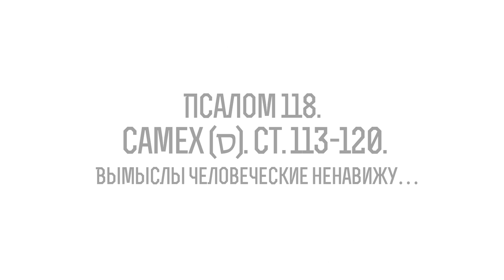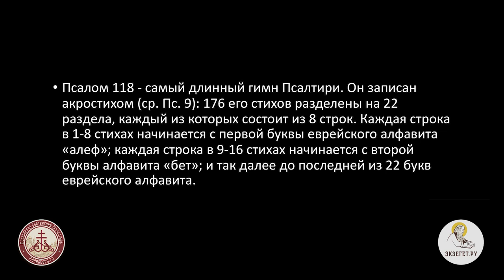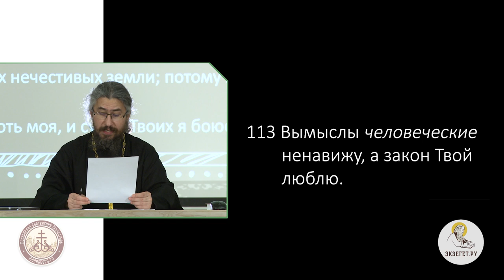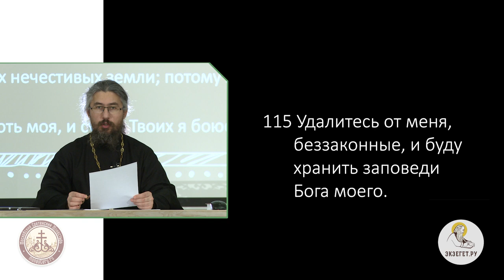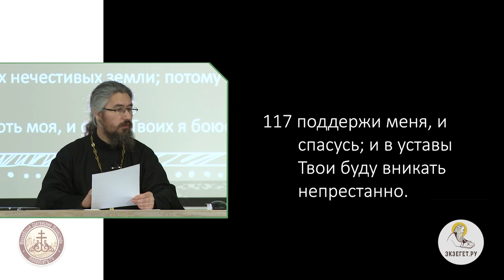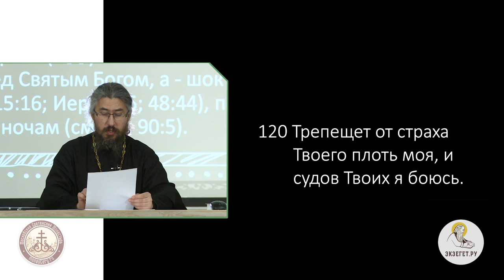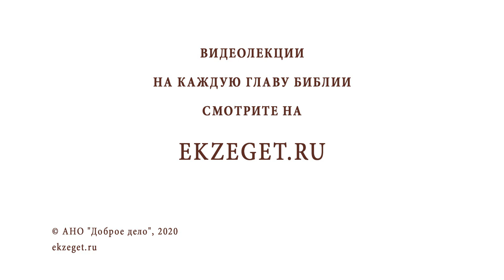Псалом 118. Самех (ס). Ст. 113-120. Вымыслы человеческие ненавижу…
Продолжаем цикл лекций иеромонаха Иринея (Пиковского). Изучаем самый длинный псалом в Псалтири 118. Ст. 113-120. Вымыслы человеческие ненавижу.
Несмотря на близость к Господу и любовь к Его заповедям, псалмопевец не скрывает свой "страх" и "боязнь" перед Его "судом". Такой "страх" описывает не благоговейный трепет перед Святым Богом, а - шок, панический ужас, подобный тому, который нападает по ночам.